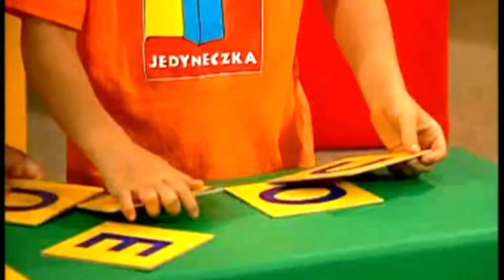O pszczołach program dla dzieci z jedynką - edukacja @Dolnośląskie Miody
@Dolnośląskie Miody

Film dla najmłodszych :)
Zapraszam Was na codzienny cykl bajek i filmów edukacyjnych dla najmłodszych na naszym kanale Dolnośląskie Miody w zakładce DOLNOŚLĄSKIE MIODY - EDUKACJA DLA NAJMŁODSZYCH 👨👩👧👦 - bajki i filmy nie tylko w języku Polskim - zaproś dzieci do edukacji przez zabawę.
Pragnę także zaprosić Was do wspierania nas finansowo za pośrednictwem platformy YouTube (pod oknem filmu kliknij słowo „wesprzyj”) oraz na platformie Patronite gdzie znajdziecie nas pod nazwą Dolnośląskie Miody. Każdy datek jest dla Nas bardzo cenny, ponieważ trafia bezpośrednio na konkretny cel związany z naszą działalnością. Linki do subskrypcji oraz do platformy Patronite znajdziesz poniżej.